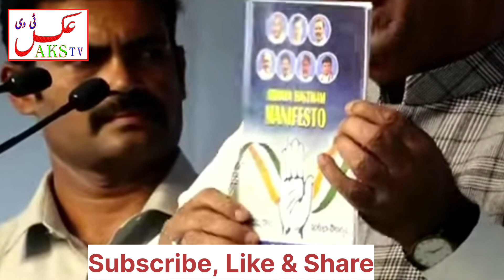Mallikarjun Kharge | Congress Manifesto for Telangana Elections 2023 | 6 guarantee | intresting